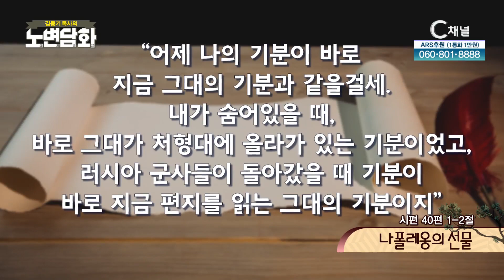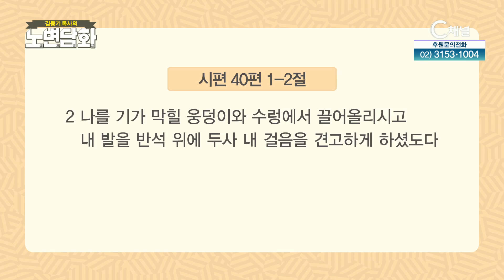나폴레옹의 선물┃김동기 목사┃C채널 [노변담화] 645회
[노변담화]
나폴레옹의 선물 (시편 40편 1~2절)

* 시청방법
- IPTV: KT Olleh TV 235번, SKB Btv 304번, LG U+ 272번
- 케이블: 티브로드 227번, LG헬로비전 290번, 딜라이브 305번, 현대HCN 548번, CMB 97-2번